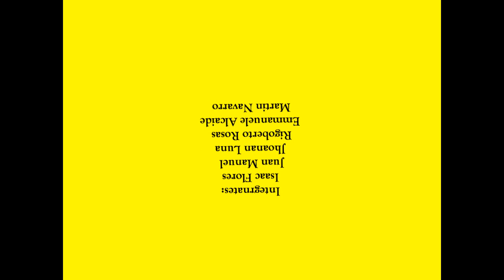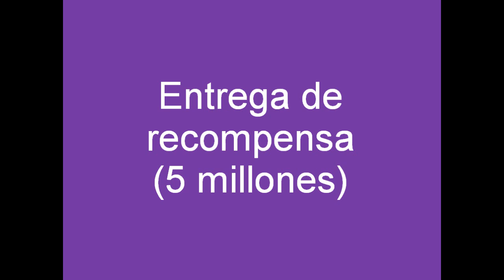Pena de muerte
Pena de muerte por alumnos de Simon Bolivar Izucar de Matamoros Puebla primero "A" Este es un proyecto de la materia de filosofía lógica los participantes son: Isaac Flores Casales, Rigoberto Rosas Olivares, Martin Navarro Ramirez y se elaboro en el periodo del primer año grupo A